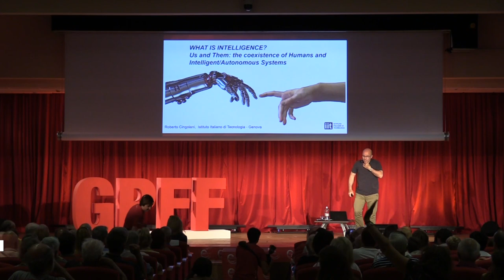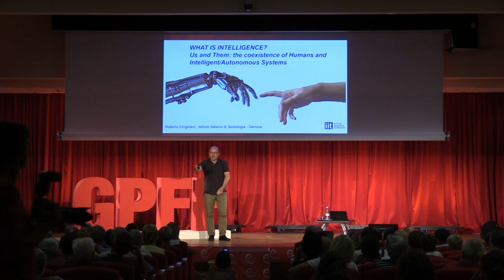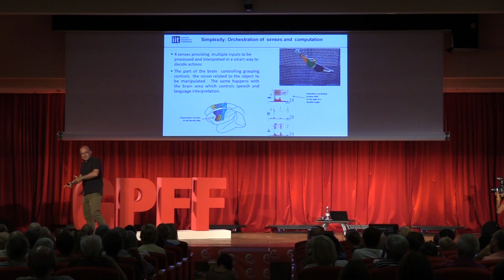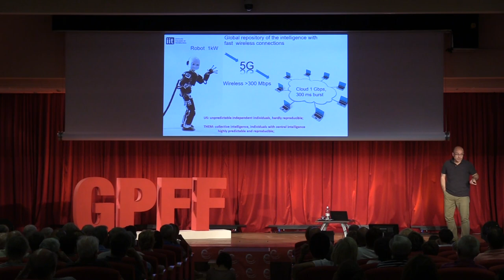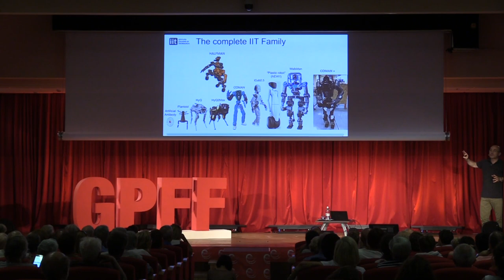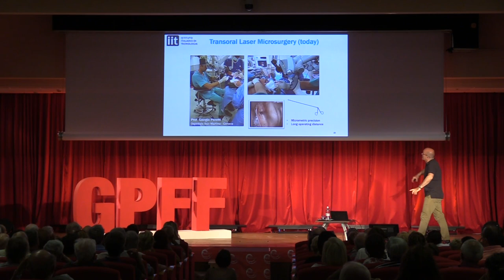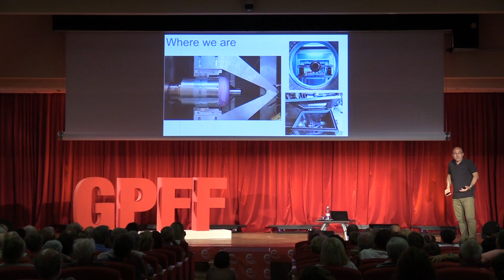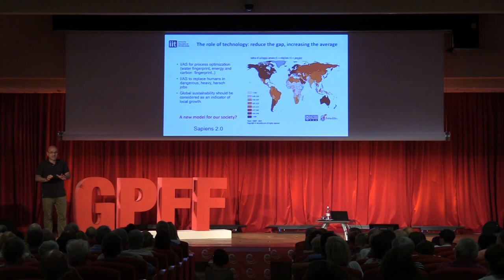Roberto Cingolani -Realtà e Sogno: le nuove frontiere della robotica e dell'intelligenza artificiale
Roberto Cingolani, Fisico, propone una riflessione sul tema: Realtà e Sogno: le nuove frontiere della robotica e dell'intelligenza artificiale

Macchine che sostituiscono il lavoro dell'uomo, animaloidi quadrupedi o plantoidi dalle radici intelligenti, insetti robot, umanoidi alla blade runner, ma anche algoritmi sempre più sofisticati, intelligenze artificiali che applicate ai big data possono controllare centinaia di robot. E' questa l'altra specie? Come è nata? E' capace di provare emozioni? Dovremo averne paura? Quali problemi etici solleverà la Sua esistenza?